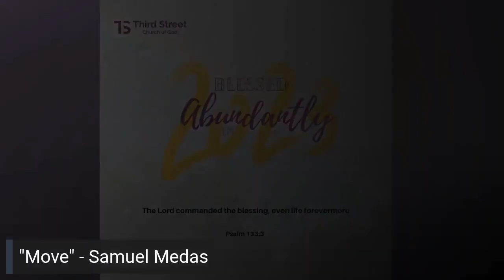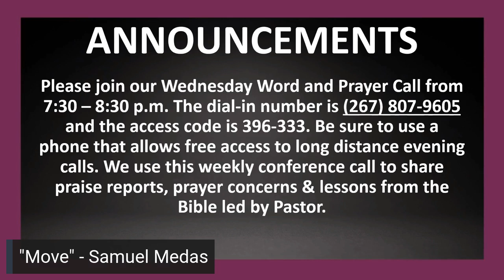TSCOG November 26, 2023 Miriam's Dance